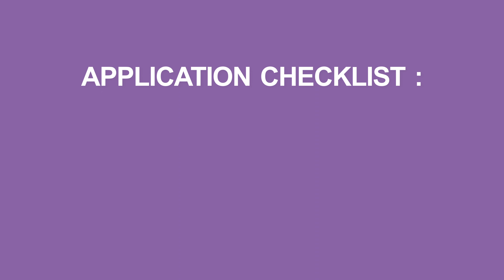WWC Ambassadors share their top tips for applying to a Westminster Working Cultures programme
WWC Ambassadors share their top tips for applying to a WWC programme and how to make your application stand out.

Thank you to our WWC Ambassadors, Elijah McDonnell, Jordan Samuels, Antonio Aciobanitei, Bilqis Dapaah, Justina Aikeremiokha, and Bilal Bentchakal.

Filming and editing credits: WWC Ambassador, Elijah McDonnell.